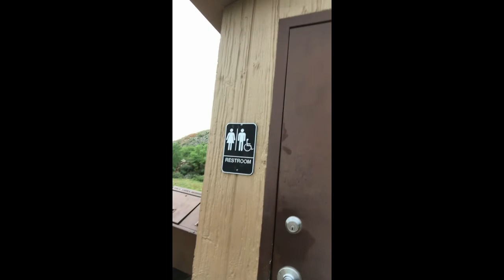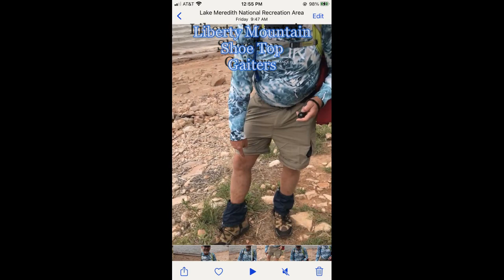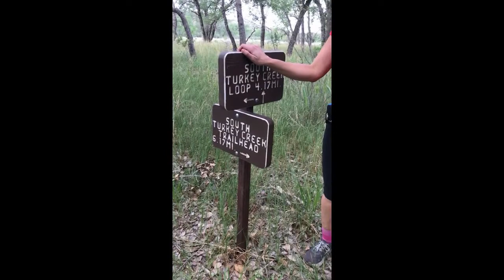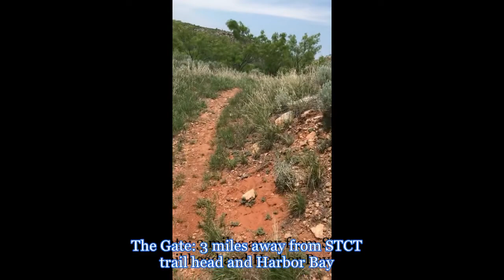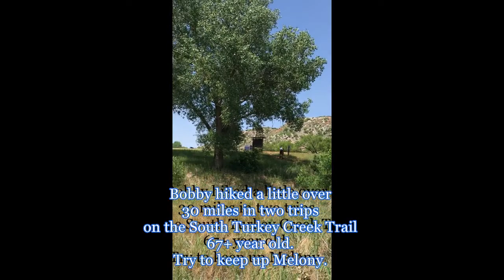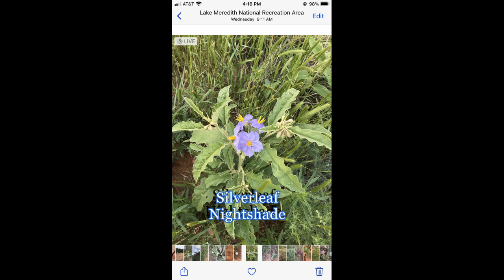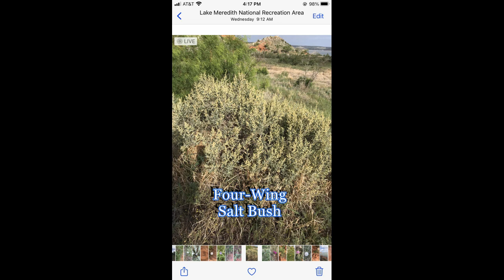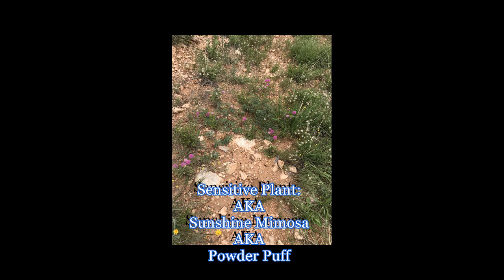Spring Time Day Hike on the South Turkey Creek Trail at Lake Meredith in Texas Panhandle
Spring trip down the South Turkey Creek Trail.  A comparison of the change in vegetation from (6 weeks after) our trip in April.  From the Trail head located at Harbor Bay to the trail junction with the 4 mile long Turkey Creek loop and back to the trail head.  We honor our Military Veterans.